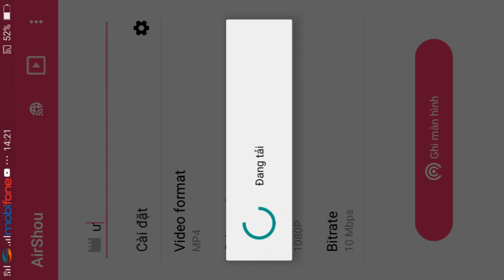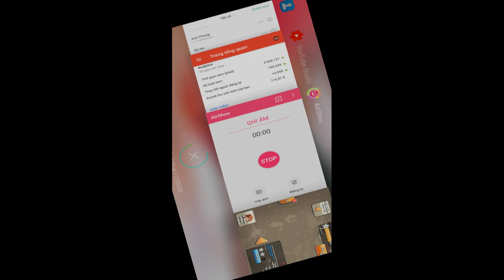NMT Clash of clash Mừng clan lên Lv4 trận war 40 của ae hội Nkommt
Hi ae Chào Mừng Các Bạn Đến Với NMT Gaming - Nkokmt
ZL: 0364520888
Link Page Mới Nkokmt ae qua ủng hộ nkokmt live nhé :
Nơi Giao lưu học hỏi game clash of clans

Hoặc stk : 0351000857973 NGUYỄN MINH TUẤN - VCB
Fan page youtube :
Video thuộc về kênh của
Chúc các bạn xem vui vẻ và có những giây phút thư giãn